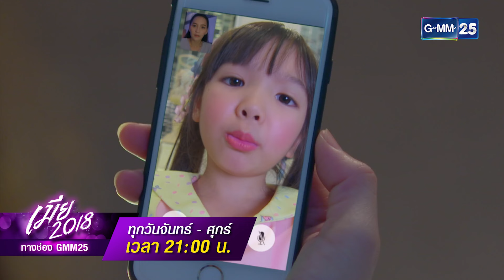ไฟลุกท่วมหัวใจ! ผัวกับน้องหายไปด้วยกัน | Highlight Ep.10 เมีย 2018 | 22 ก.พ. 67 | GMM25